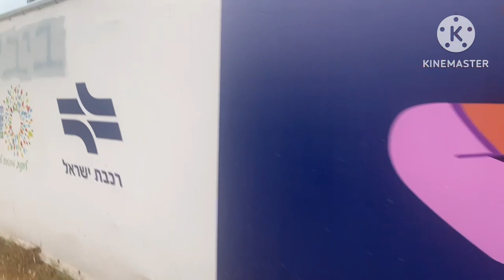🌈 🏃‍♀️ Day 1 Hayarkon Napoleons Hill early walk